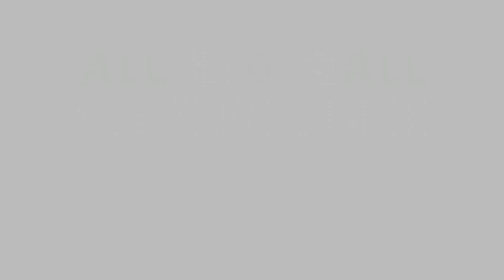Juventus Top 50 players with Most Assists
Top 50 players with the most assists in Juventus history
Do you know which players in Juventus have provided the most number of assists?
In this video, we compared the top 50 players, including many Juventus legends, in terms of number of assists in all Juventus competitions.
Which player do you think is the best playmaker in the history of Juventus?
Del Piero is at the top of this list with 172 assists.
In your opinion, which player in the current squad of Juventus has the ability to reach the top of this list in the future?

Source: Transfermarkt